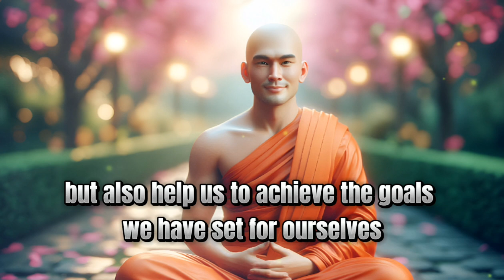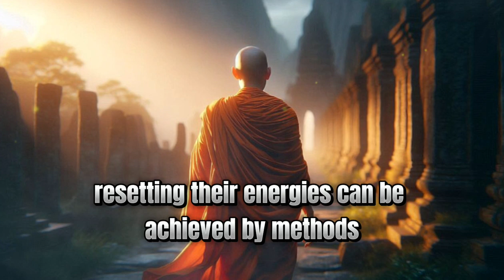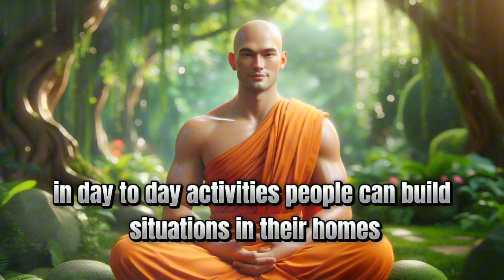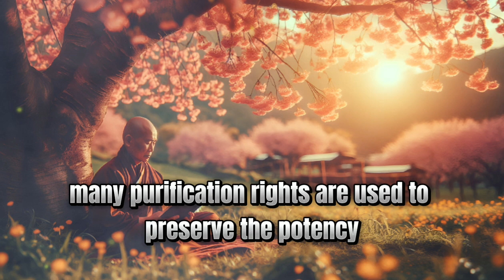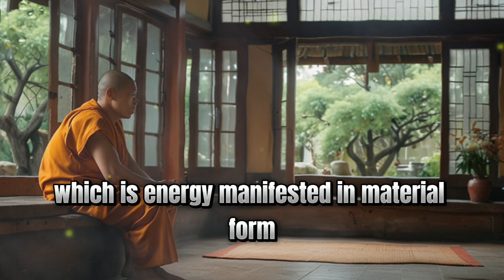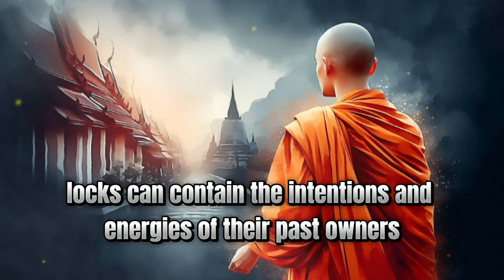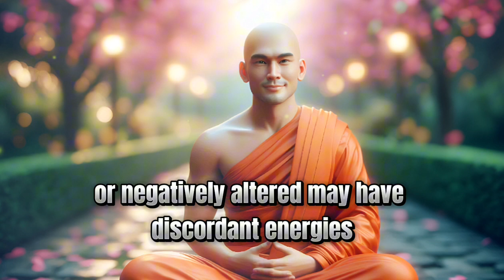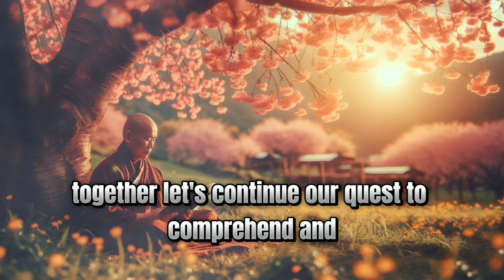Proven 100% The invisible energy common objects contain |Laws of Attraction